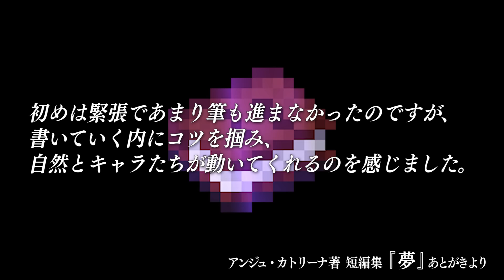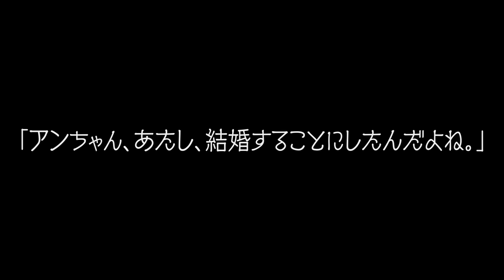【禁書】実録！にじさんじマイクラ事件簿 -Part1-【にじさんじ / 公式切り抜き / VTuber 】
情報提供求ム！

にじさんじ公式切り抜きチャンネルでは、にじさんじライバーの配信から見どころをピックアップ！

切り抜き制作：木城キキ @kishiro_kiki

【にじバラ仮】話題沸騰のあの番組について語るライバー達【にじさんじ / 公式切り抜き / VTuber 】

圧をかけるにじさんじライバーたち【上下関係】【まとめ】【にじさんじ / 公式切り抜き / VTuber】

【ナンパ】二人きりだね…相手を惑わす魅惑の挨拶【マイクラ】【にじさんじ / 公式切り抜き / VTuber 】

‹元動画›
【文学マイクラ】ライバーとの夢小説を徒然なるままに書き綴る。【アンジュ・カトリーナ／にじさんじ】

【マイクラ】図書館に本を寄贈することになった【アンジュ・カトリーナ／にじさんじ】

【Minecraft/マイクラ】ひさびさににじ鯖観光 ～図書館の本も読むよ～【にじさんじ/ニュイ・ソシエール】

【ベルモンド誕生日】はじめての凸待ち！これからもよろしく！【ベルモンド・バンデラス にじさんじ】

◯アンジュ・カトリーナ